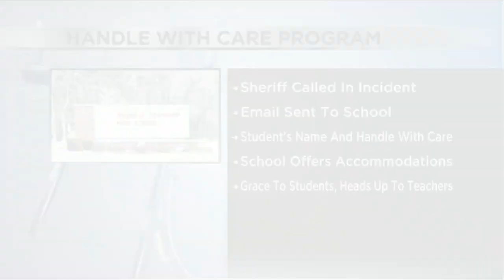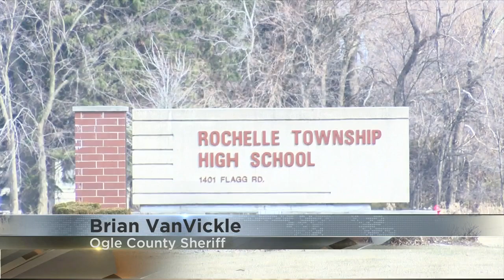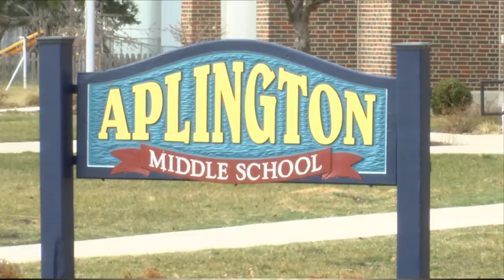Ogle County Launches Handle with Care